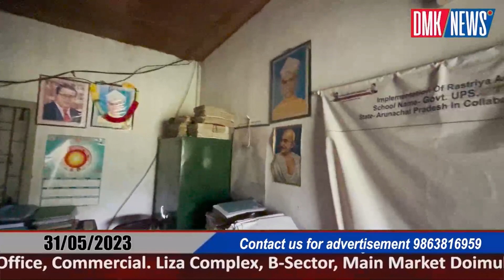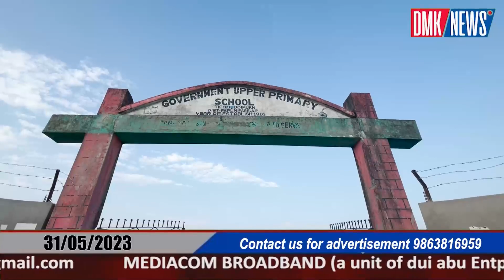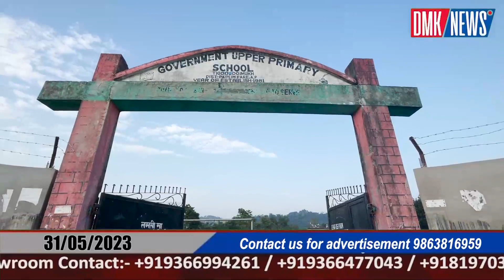Government school in need of better infrastructure.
The government upper primary school In Tigdo is in dire need of improved infrastructure as it is in a dilapidated which will adversely affect the students' learning experience and overall well-being